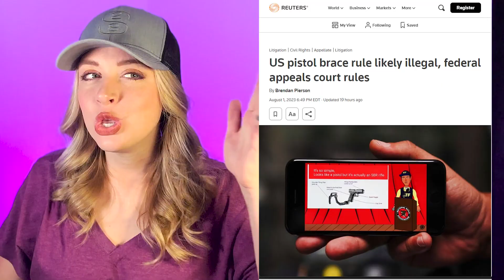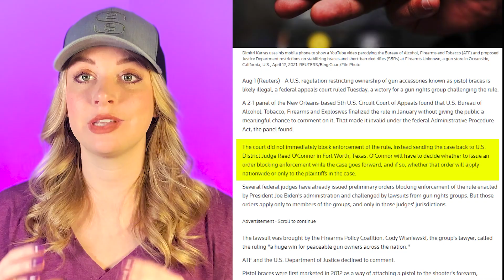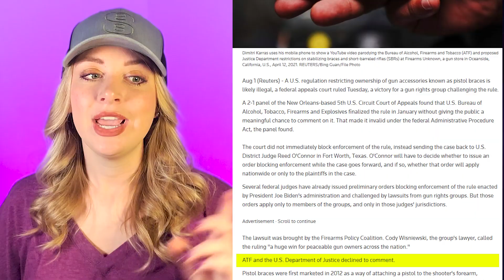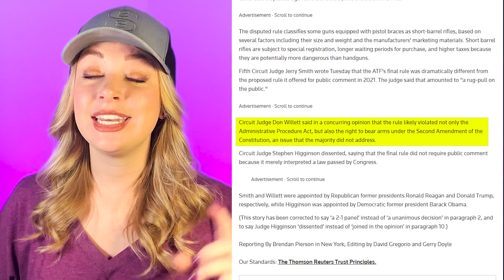ATF LOSS could go NATIONWIDE… Pistol Brace loss could be just the Beginning.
A pistol brace win in the Fifth Circuit is a HUGE step in the right direction, but what does this mean for you and me?